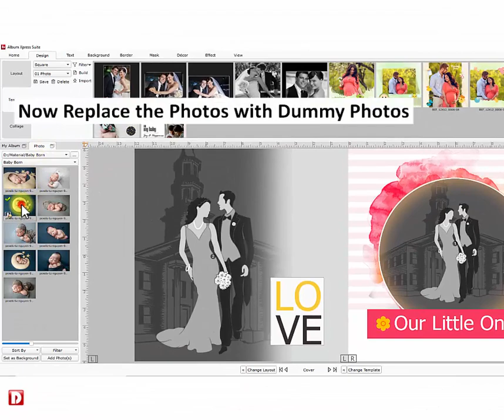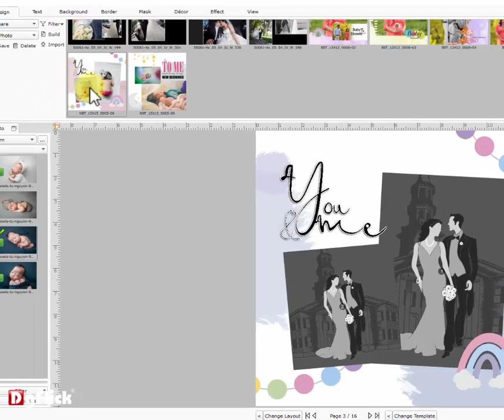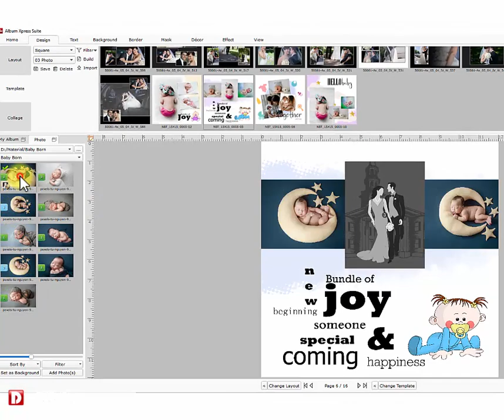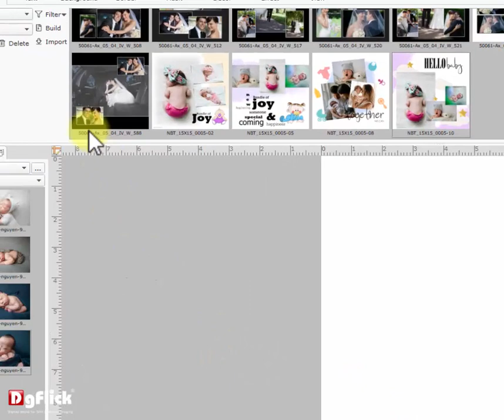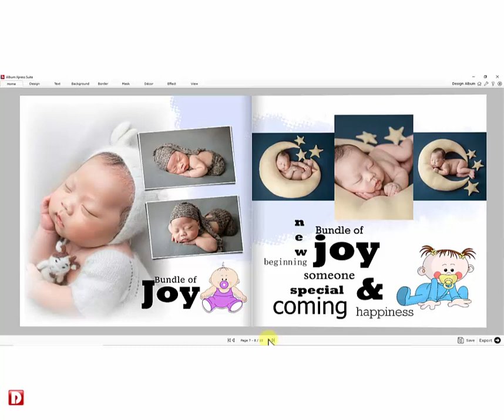New Born Book Designing in Album Xpress Suite